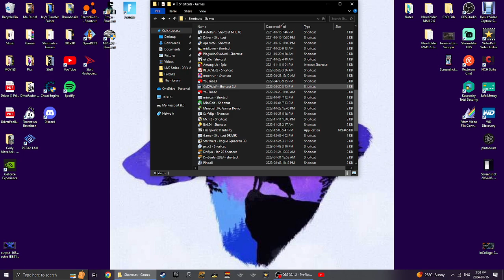Call of Duty: World at War [PC] | 17 Rounds of Nazi Zombies...with Godmode!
Hey My Fellow Blue Jays! Today I'm back on Call of Duty: World at War on my PC and I'm gonna play Nazi Zombies AKA: Call of Duty: World at War: Zombies for an Insane Gameplay with a Single Command: god [Godmode]

Please LIKE and ENJOY!!! Also, Comment Favorite Parts and Moments!!! :D

1) First, go to the Options & Controls, and then click Game Options.  In Game options, click Enable Console to Yes to use the console.
[The console is a hidden feature that beta testers and programmers use to change settings that most people can't change.  Fortunately, it can also be used to access levels that you haven't reached yet, and to use cheats.]
2) To get to Nazi Zombies, press ~ (Shift+ `), between tab and 1.  Clicking should no longer have any effect, and a bar saying some numbers and COD_WaW .
3) To go to Nazi Zombies, Type: /devmap Nazi_zombie_prototype
[Caps doesn't matter]
4) Then Hit Enter
5) The Loading Screen from Nazi Zombies should show, Now You Can Play Nazi Zombies! Enjoy and Survive!